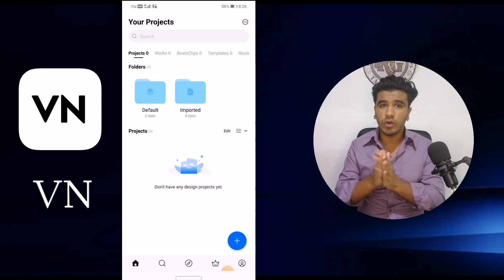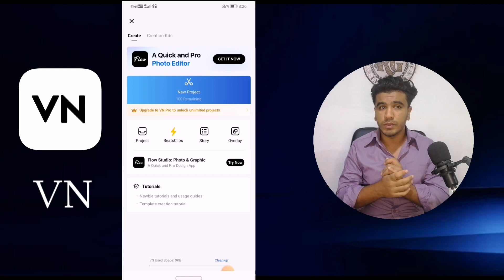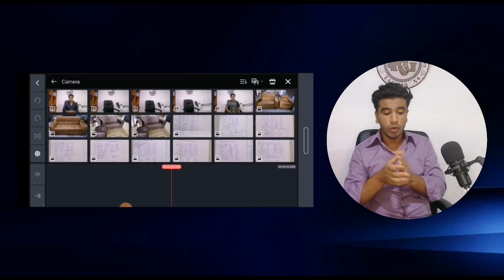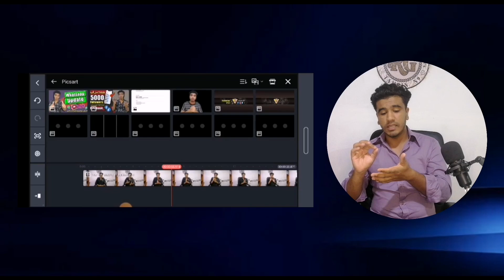Top 4 Video Editing Apps 2023 || 4 Editing Apps Mobile keleye || Urdu | hindi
video editing apps,video editing
top 5 best video editing android apps
top 5 best photo editing android apps
video editing,photo editing apps
best video editing app for android
best free video editing apps

My Gear :

Cannon 200D II
Maono Mic
Amazon Besic Tripod
Digitek Ringlight
D-Link Wifi Router
Moza Mini MX
Feiyutech G6 Plus

SUPPORT GUYS

THANK Q 🔥 ❤️